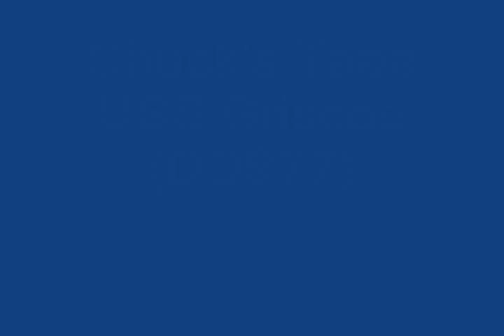Briscoe Chow Line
A trip around 1st deck from Combat Systems berthing to mess deck.
USS Briscoe (DD977) September 1989